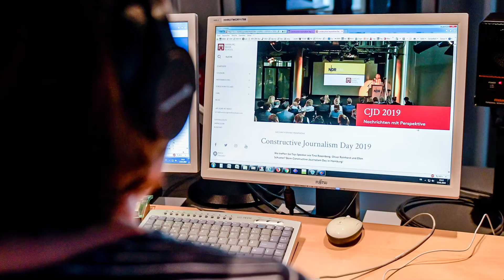"Edital Jornalismo de Educação" estimula produção de conteúdo sobre educação pública brasileira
A Jeduca lançou, em parceria com o Itaú Social, o "Edital Jornalismo de Educação". O objetivo é incentivar a elaboração de reportagens e outros materiais jornalísticos sobre a educação no país.

Apresentação: Bruna Ribas